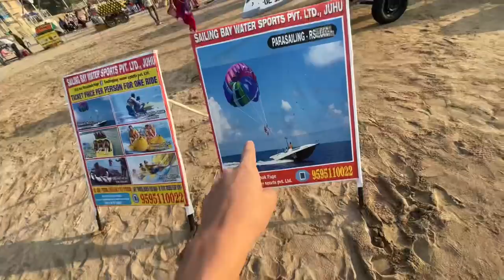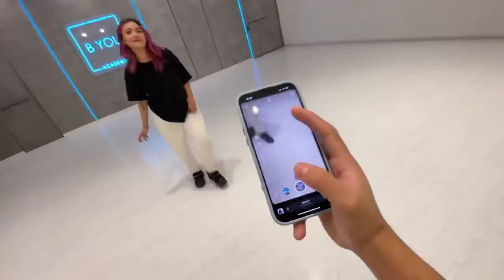Ashika Teaching How To Shoot 😂 || Vlog #230